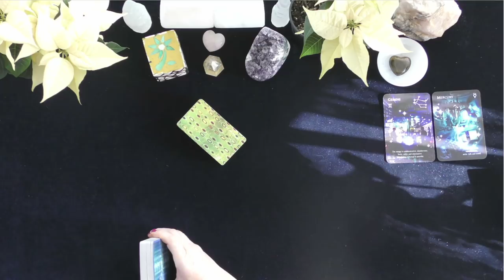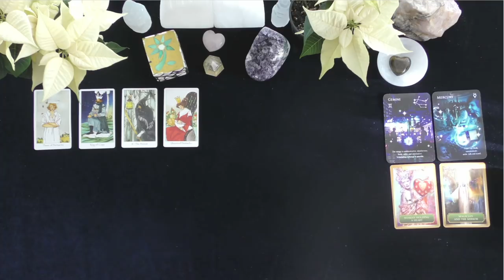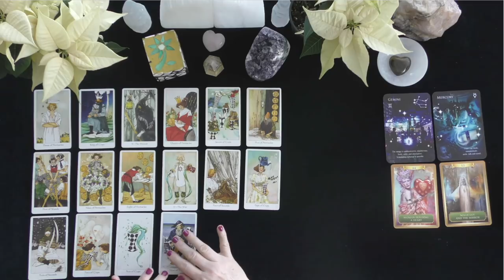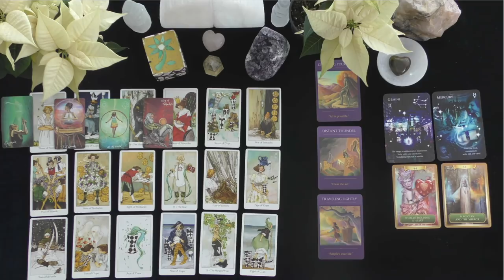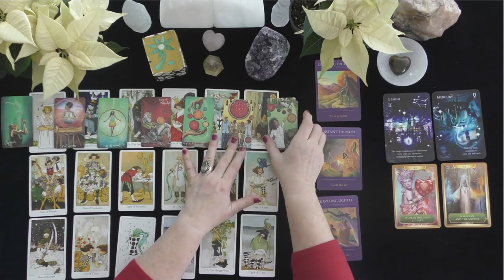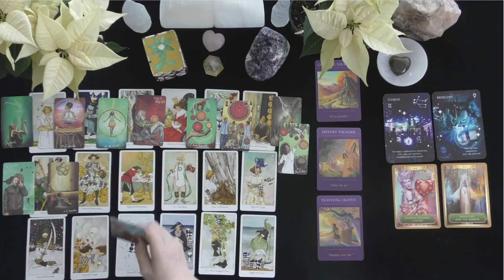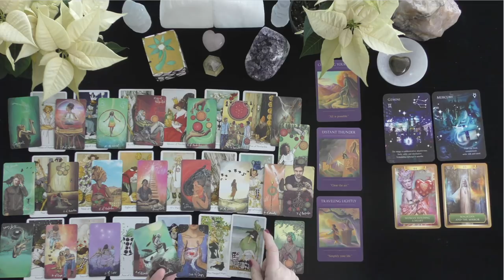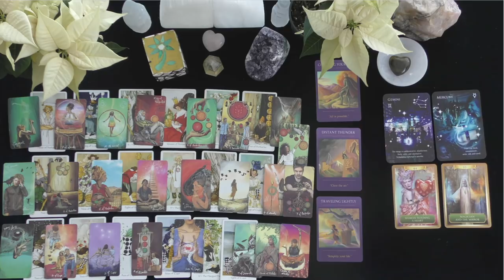GEMINI~SURPRISES & THE GIFT OF SOULMATE LOVE!~TAROT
EXTENDED VIDEO LINK FOR THIS VIDEO:
Extended Readings Cover the Following topics:
1. Deep dive into poi's/lover's emotions, thoughts, intentions, and actions.
2. Deep dive into what is happening in their lives & motivating their actions.
3. Clarify cards that are challenging.
4. Love Messages if your love had the courage to speak their truth.
5. "Shadow" spread reveals POI's person shows their ability to manifest a positive relationship with you.
6.***New Love Card reading ONLY WHEN THE PRIMARY READING AND EXTENDED READINGS ABOUT THE ORIGINAL POI DO NOT APPEAR TO HAVE A CHANCE FOR A GOOD OUTCOME.

5 INDEPENDENTLY VETTED RATING
5.0 RATED! 7504+ REVIEWS 22782 + ONLINE READINGS

OPTIONS INCLUDE{
20 MINUTE VIDEO READING: LOVER'S THOUGHTS FEELINGS, INTENTIONS, & ACTIONS $ 60.
25 MINUTE EX-RETURN VIDEO READING?  $ 75.00
20 MINUTE TELEPHONE READING $ 60.
30 MINUTE EMERGENCY (GUARANTEED WITHIN 24 HOURS OF YOUR PURCHASE TIME LOCAL TO ME. $180.